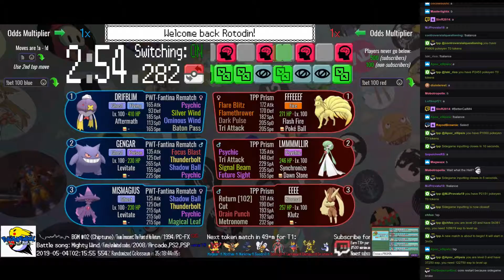Twitch Plays Pokémon Battle Revolution - Matches #153359 and #153360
3:26 : #153359 [Blue: 116257] vs [Red: Drifblim (PWT-Fantina Rematch), Gengar (PWT-Fantina Rematch), Mismagius (PWT-Fantina Rematch)]

12:23 : #153360 [Blue: 116258] vs [Red: Tropius (a-Chlorophyll), Wynaut (a-Attacker), Cranidos (a-Standard)]